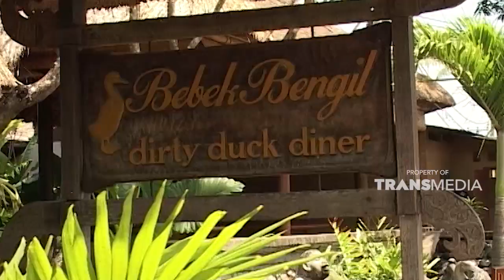Kuliner bebek khas Bali yang sudah terkenal kenikmatannya | SISI LAIN